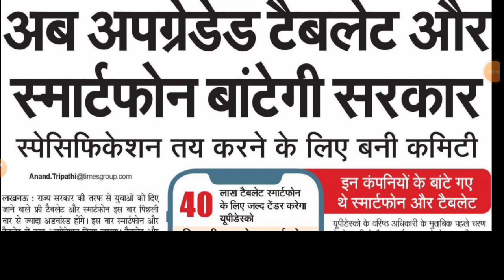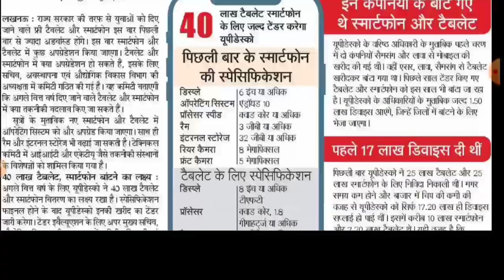up free smartphone yojana 2022 latest news today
free smartphone yojana 2022 latest news today
up free smartphone yojna 2022 latest news today 2nd year
 up free tablet smartphone yojna 2022
 up free tablet kb milega
 mr examwala
up free smartphone distribution 2022
up free tablet latest news
 up free tablet yojana 2022 kab milega